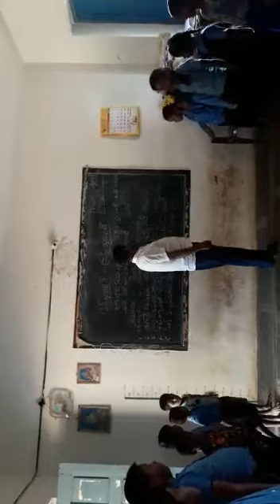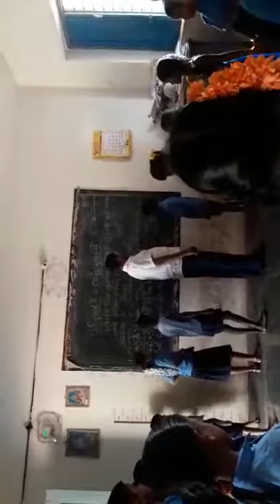Bhasha sangam- Marathi language- MPPs B.c colony Halkuru, Amarapuram mandal